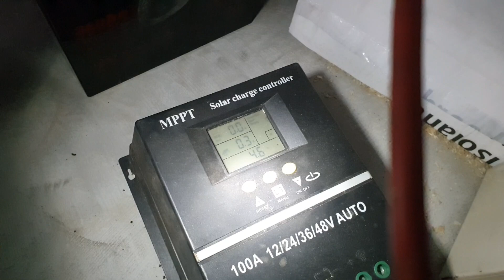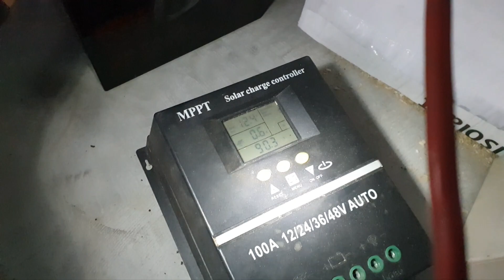Eoliana Homemade cu motor de mașină de spălat!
hello, I'm Ionut and on this channel I post videos related to the production of electricity by own means that are available to anyone.
Also many inventions that I made at home.